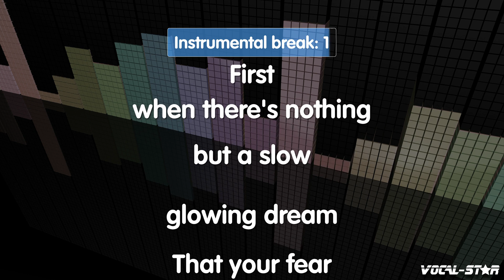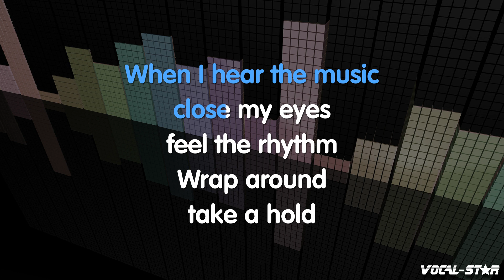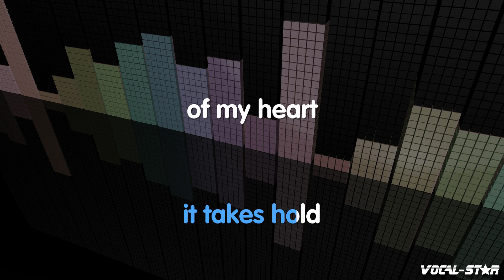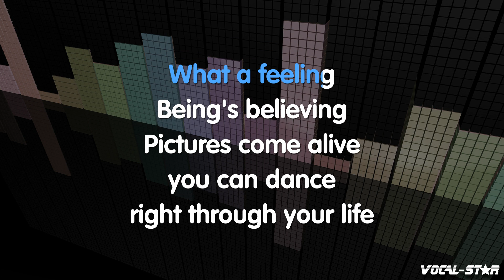Irene Cara - Flashdance (what a feeling) (Karaoke Version) with Lyrics HD Vocal-Star Karaoke